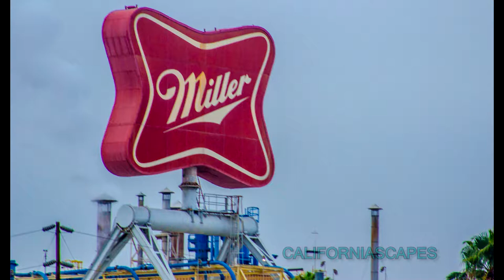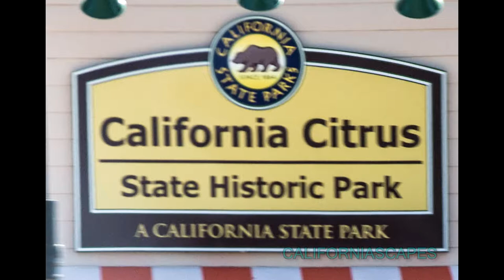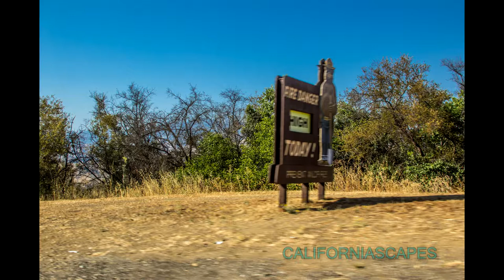CALIFORNIASCAPES August 21, 2017 California Travel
CALIFORNIASCAPES August 21, 2017
Video, Photography, and Music by Jay Salsburg
Additional Photography by Steven Cook
of trip from Santa Maria to Norco